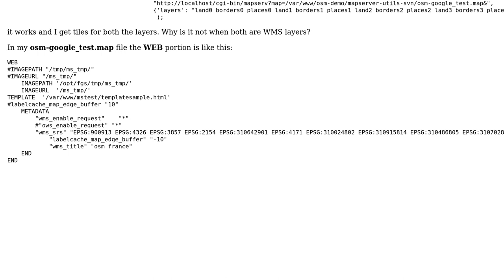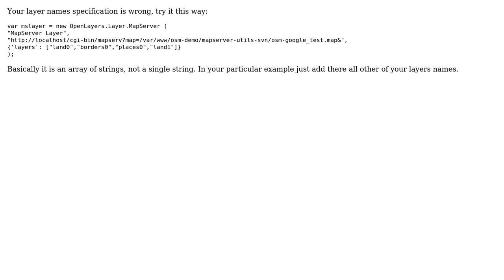GIS: One of my WMS layer is not loading the image tiles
With thanks & praise to God, and with thanks to the many people who have made this project possible! | Content (except music & images) licensed under CC BY-SA | Music | Images & others | With thanks to user OpenMapperz user mapsir user Luis de Sousa and the Stack Exchange Network Trademarks are property of their respective owners. You are responsible for your own actions.